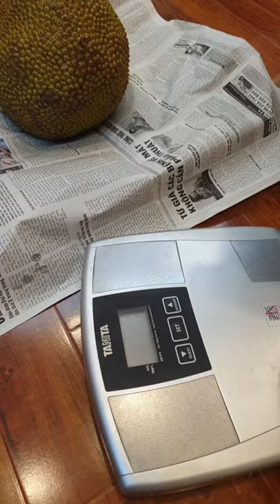Mít Thái siêu sớm siêu trái trong vườn nhà ở Hà Nội và cách trồng mít Thái hiệu quả kinh tế cao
TRÁI MÍT THÁI ĐẦU TIÊN BỔ ĂN RẤT NGON